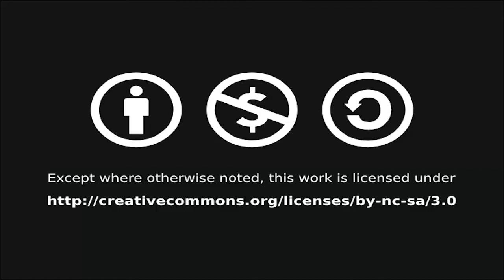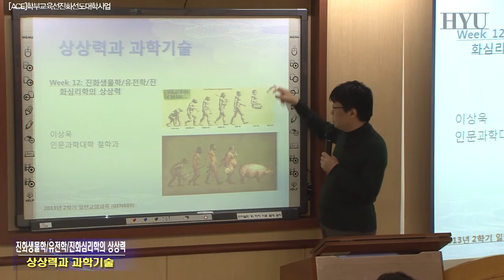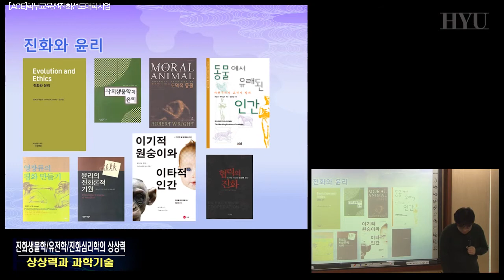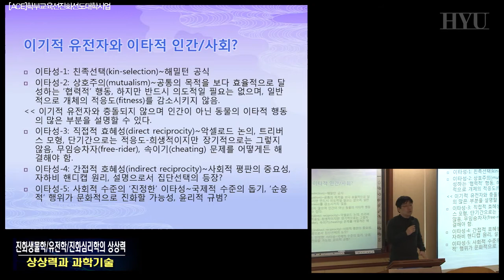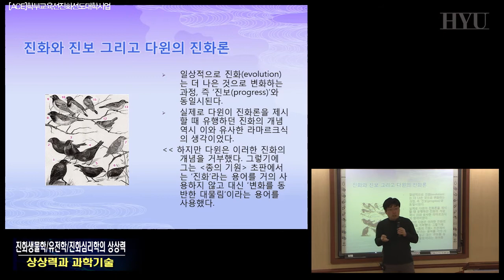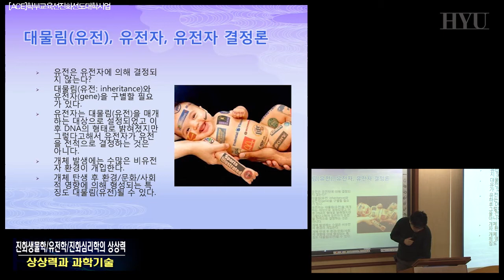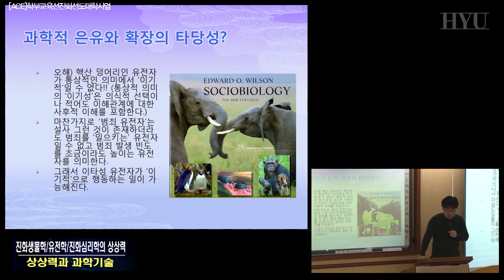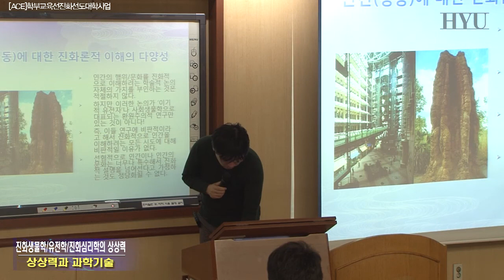상상력과과학기술 9강 진화생물학, 유전학, 진화심리학의 상상력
진화생물학과 유전학, 진화심리학이 인간과 사회를 연구하는 과정에서 활용되는 상상력의 특징을 과학적 은유의 타당한 활용의 한계라는 주제와 펭귄의 '매춘'에 대한 연구사례를 중심으로 탐색한다.